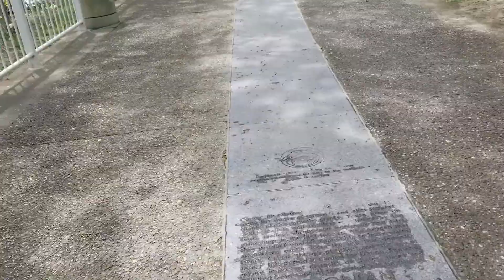This Ohio Bridge was NAMED after a POPULAR Burger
This Ohio Bridge was NAMED after a POPULAR Burger in Nate In Yo' State Episode 32: Cincinnati Bridges
While strolling around Cincinnati, Auj gives Nate a history lesson as they head to cross a bridge.